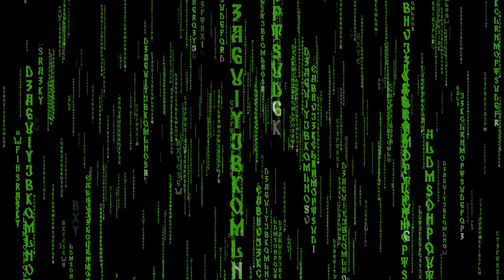METAMORPHEUS (THE MOTION PICTURE)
Turn the captions on for the lyrics